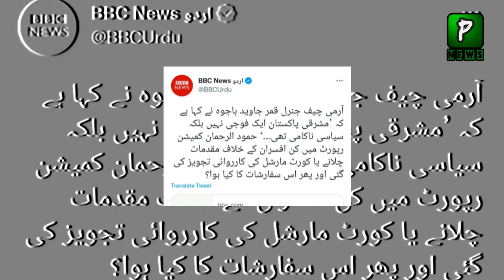Why Azhar Abbas Decide To Retire after Asim Munir Appointment | AsimMunir | Pakilinks News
Asim Munir Become Pakistan new Army Chief and Imran Khan Have accept the appointment of newly appointed COAS Of Pakistan Now After This, Why Azhar Abbas Decide To Retire after Asim Munir Appointment | AsimMunir | Pakilinks News

Join Us On
ABOUT CHANNEL